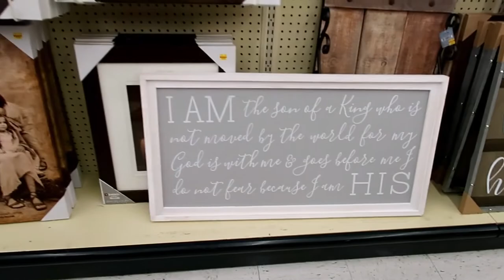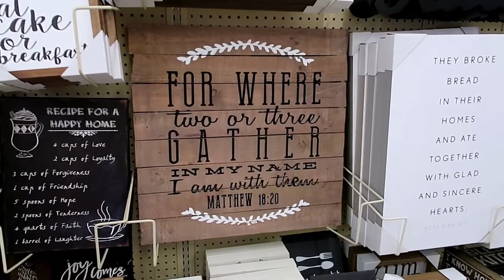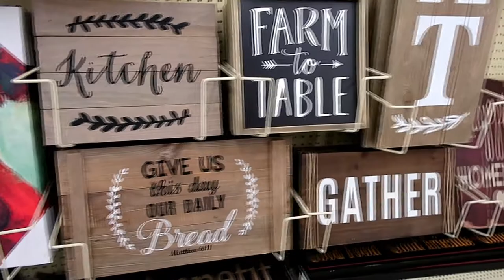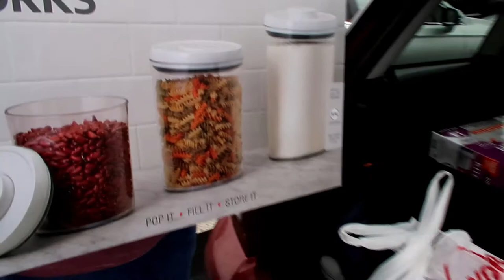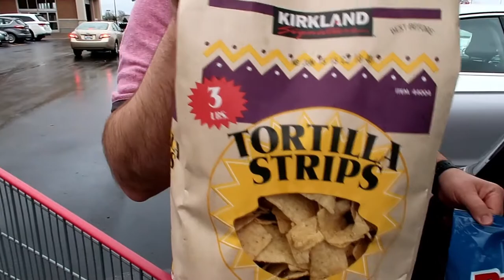Family VLOG w/ COSTCO HAUL and HOBBY LOBBY SHOP WITH ME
Hi! I'm Shelly! I am a homeschooling Mom of 2 kids, Josh is 16 and Ally Jo is 13...with the occasional cameo from Chino my 5 year old Maltipoo. We live in the greater Cincinnati Ohio area.